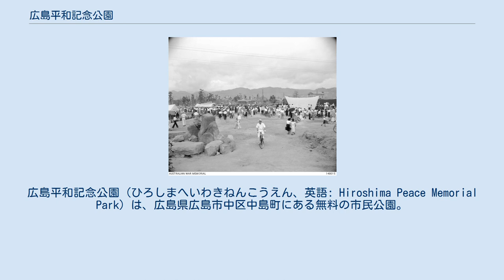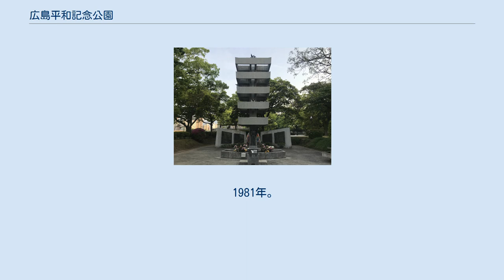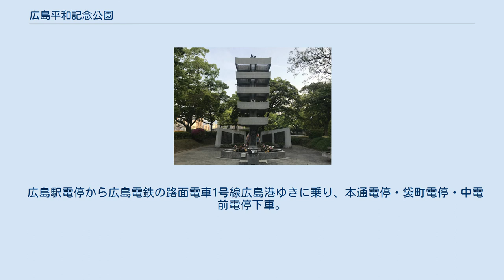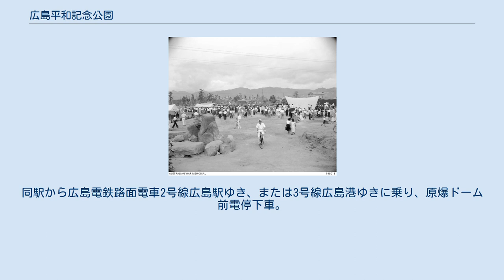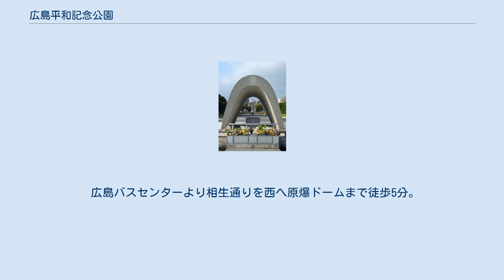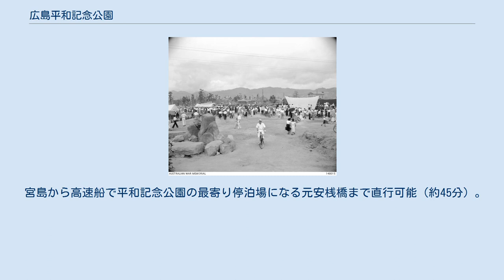広島平和記念公園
広島平和記念公園（ひろしまへいわきねんこうえん、英語: Hiroshima Peace Memorial Park）は、広島県広島市中区中島町にある無料の市民公園。
平和記念公園（英: Peace Memorial Park）もしくは単に平和公園（英: Peace Park）とも呼ばれる。
 慰霊碑より原爆ドームを臨む。
 1945年8月6日、アメリカ軍が広島市に原子爆弾を投下した。
 その後、1946年11月1日に、爆心地に近い中島町内10.72haが「中島公園」として都市計画公園に指定された。
 1949年の11月1日には国会で可決された特別立法「広島平和記念都市建設法」が制定された。
世界に向けて人類の平和を願い訴えることと、過去の過ちを繰り返さないことを目的に、同年、広島平和記念都市建設法を受けた国家の記念碑的コンペティション「広島市平和記念公園及び記念館競技設計」を広島市主催で実施。
約140件の応募案のなかから1等に岸田日出刀審査員が推す丹下健三以下3名（浅田孝・大谷幸夫・木村徳國）の案が選ばれた。
 丹下らの1等案は、市の中央を東西に走る予定の100メートル道路に垂直に交わるかたちで、記念館、広場、慰霊碑、原爆ドームを一本の軸線で結ぶというデザイン案が評価された。
丹下は、日本の古社寺の伝統に由来する、「個個の建築よりも、その配置がつくりだす環境の秩序」を重視したという。
 2等、3等他の案は道路の存在意識や川を挟んだ敷地の先に臨む原爆ドームを視野に入れるなどはせず、このため建築のスケールを広範な都市計画の視点から点から捉え返そうとする点で丹下らの案の特異性が浮かび上がった。
また公園計画案での道路割がつづみ形（鼓型）のデザインを呈しているが、丹下はこのつづみ形を、戦時中実施され丹下も参加したアンビルド・プロジェクトのコンペティション「大東亜建設記念造営計画」でも使って割とうまくいくことを掴んでいたことで採用している。
このつづみ形のアイデアは丹下が広島高校時代に出会ったル・コルビュジエの「ソビエトパレス」建築コンペティション応募作品にあった。
 そのうち、広島平和記念資料館や原爆死没者慰霊碑の設計や、原爆ドーム・原爆死没者慰霊碑・資料館を結ぶ南北軸、資料館を中心とする3棟の建物による東西軸は実現した。
当初は現在の広島市中央公園や基町中層アパート群・市営基町高層アパートの周辺も、平和公園として構想されていたが実現しなかった。
また、平和大通りについても構想に含まれていた。
 丹下らのこの公園計画案は批判の声も多く、特に天皇制および大東亜共栄圏のイデオロギーを帯びた体制を支持する「大東亜建設記念造営計画」で名を馳せたため、丹下の転向が指摘されるが、この公園案の場合は戦後民主主義の反戦思想へ転換したといえど、都市や国土計画への志向が、戦前の上記コンペから戦後を通して一貫して連続しているとされる。
他方、この計画案がもつ都市性については国内ではむしろ逸脱として批判にさらされている。
しかしその後広島平和記念公園は、戦後の日本がどのような方向に向かうのか、世界に向けてアピールした記念碑的なものとなった。
 「広島平和都市建設構想案」が掲載された『国際建築』(1950年10月号)は英文併記で、このため海外でも注目され、とりわけアメリカの建築家の注目を集めた。
丹下はこれをきっかけとして1951年に「都市のコア」をテーマとした近代建築国際会議(CIAM)の第8回会議で広島平和記念公園（広島計画）の発表招聘を受け、会議に出席。
コルビュジエやヴァルター・グロピウスら国際的建築家と相対することになる。
 公園南側の平和大橋・西平和大橋は、アメリカ人彫刻家であるイサム・ノグチの設計による。
公園の建設にあたっては、敷地内の多くのバラックを撤去することとなった。
また、敷地内を走っていた古くからの繁華街の道（中島本通 / かつての西国街道→國道四号）は残されることになった。
 1951年8月6日に現在の区域を平和記念施設とすることを決定し、1954年4月1日に完成した。
 渡辺忠雄が呼びかけて集められた、平和大通り植樹のための樹木は、平和公園にも植えられている。
 毎年8月6日には平和記念式典が開催され原爆が投下された午前8時15分には黙祷が捧げられる。
式典では、市内中学校、高校の吹奏楽...